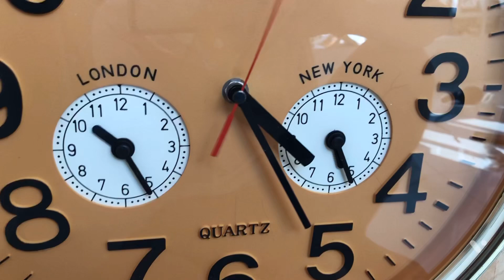Đồng hồ treo tường 3 múi giờ world time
Đồng hồ treo tường 3 múi giờ
số khắc nổi, số to rõ dễ nhìn
size to, đường kính 37cm
thời gian chính xác
kim nhảy êm không tiếng động.
thích hợp tiếp tân, khách sạn, nhà hàng. 650k
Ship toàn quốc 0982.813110